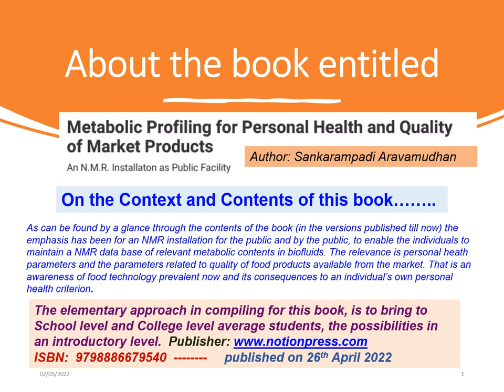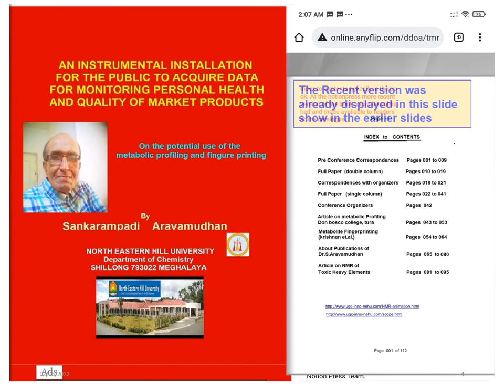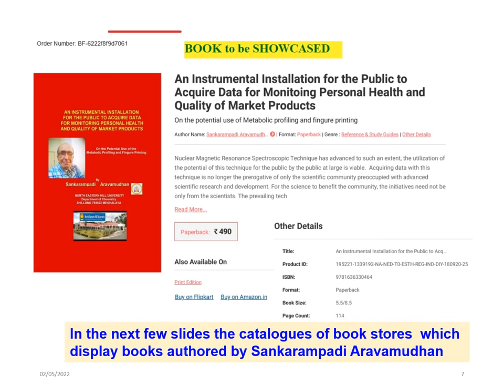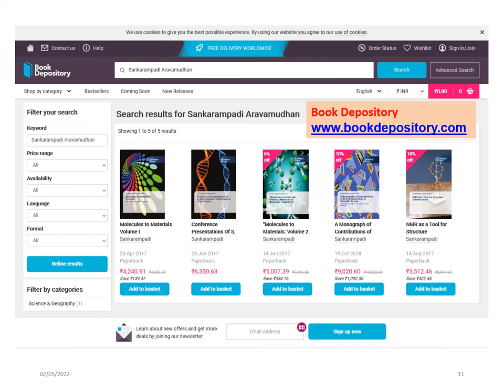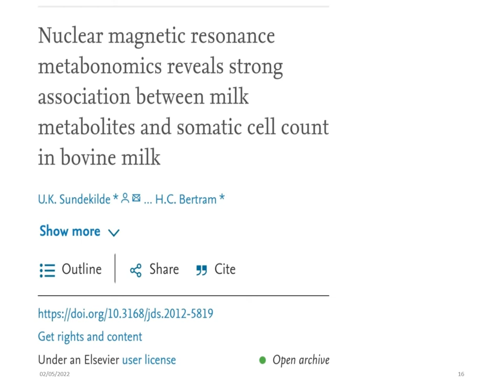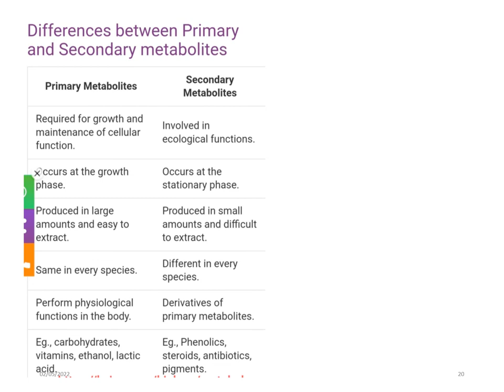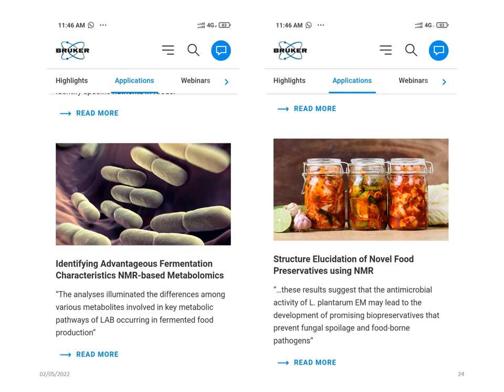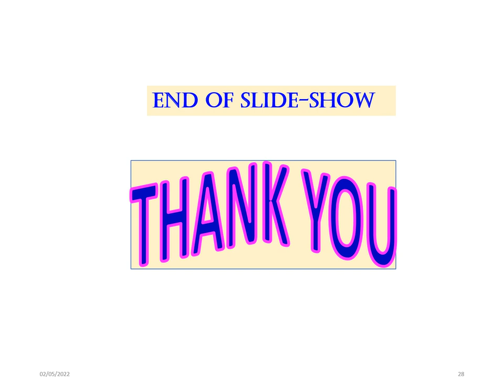books by sa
As can be found by a glance through the contents of the book (in the versions published till now) the emphasis has been for an NMR installation for the public and by the public, to enable the individuals to maintain a NMR data base of relevant metabolic contents in biofluids. The relevance is personal heath parameters and the parameters related to quality of food products available from the market. That is an awareness of food technology prevalent now and its consequences to an individual’s own personal health criterion.